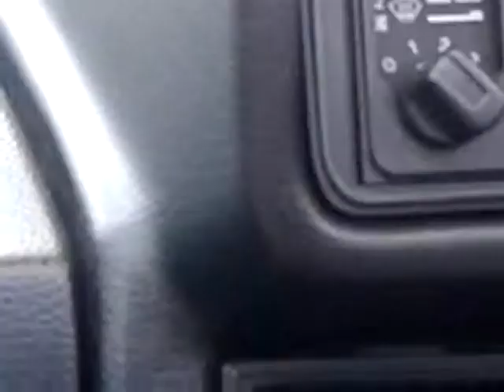steves 008 driving my golf clipper convertible on the motorway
mk1 golf clipper convertible 1.8 automatic none injection in black taxed and tested good condition.